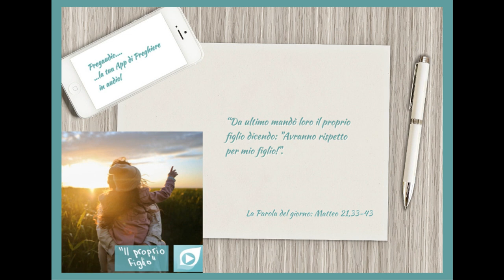Vangelo dell'8 Ottobre 2023: Matteo 21, 33-43 con il commento di don Franco Mastrolonardo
In quel tempo, Gesù disse ai capi dei sacerdoti e agli anziani del popolo:
«Ascoltate un’altra parabola: c’era un uomo che possedeva un terreno e vi piantò una vigna. La circondò con una siepe, vi scavò una buca per il torchio e costruì una torre. La diede in affitto a dei contadini e se ne andò lontano.
Quando arrivò il tempo di raccogliere i frutti, mandò i suoi servi dai contadini a ritirare il raccolto. Ma i contadini presero i servi e uno lo bastonarono, un altro lo uccisero, un altro lo lapidarono. Mandò di nuovo altri servi, più numerosi dei primi, ma li trattarono allo stesso modo.
Da ultimo mandò loro il proprio figlio dicendo: “Avranno rispetto per mio figlio!”. Ma i contadini, visto il figlio, dissero tra loro: “Costui è l’erede. Su, uccidiamolo e avremo noi la sua eredità!”. Lo presero, lo cacciarono fuori dalla vigna e lo uccisero.
Quando verrà dunque il padrone della vigna, che cosa farà a quei contadini?».
Gli risposero: «Quei malvagi, li farà morire miseramente e darà in affitto la vigna ad altri contadini, che gli consegneranno i frutti a suo tempo».
E Gesù disse loro: «Non avete mai letto nelle Scritture:
“La pietra che i costruttori hanno scartato
è diventata la pietra d’angolo;
questo è stato fatto dal Signore
ed è una meraviglia ai nostri occhi”?
Perciò io vi dico: a voi sarà tolto il regno di Dio e sarà dato a un popolo che ne produca i frutti».